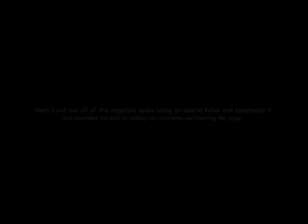Girl and Monster Tunnel Book